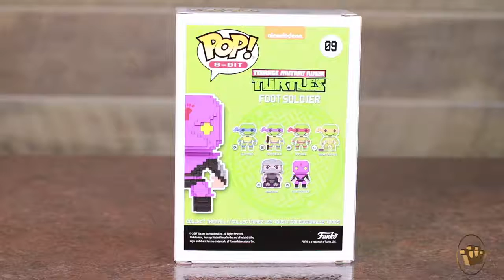Unboxing My Funko NYCC 2017: Video Game Exclusives! Review - On Sale Now!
- If Link DOes Not Bring You DIrectly To Product Please search the product.
Our next NYCC exclusive wave is Video Games themed!